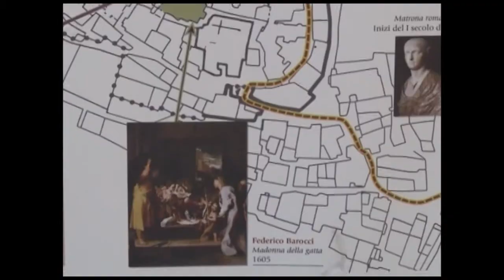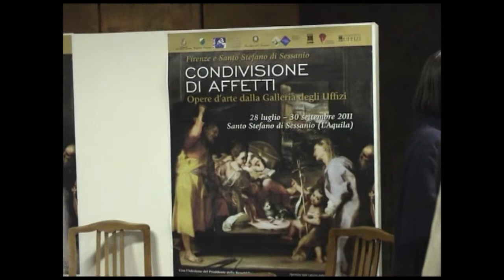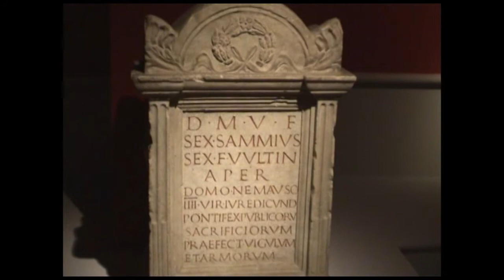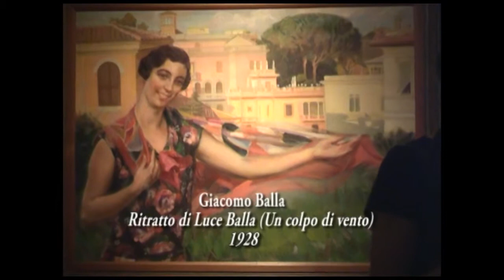SANTO STEFANO DI SESSANIO CONDIVISIONE DI AFFETTI Opere d'arte dalla Galleria degli UFFIZI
Un documentario di Giovanni Carpentieri. SANTO STEFANO DI SESSANIO. "CONDIVISIONI DI AFFETTI". Opere d'arte dalla Galleria degli Uffizi. 28 luglio-30 settembre 2011. Questo è un documentario sulla bella mostra allestita nel 2011 a Santo Stefano di Sessanio, avamposto mediceo in terra d'Abruzzo, per raccogliere i fondi per la ricostruzione della Torre Medicea crollata per il terremoto del 2009. Presto rivedremo la Torre. EVVIVA!!!.